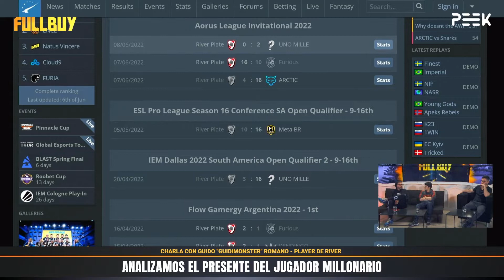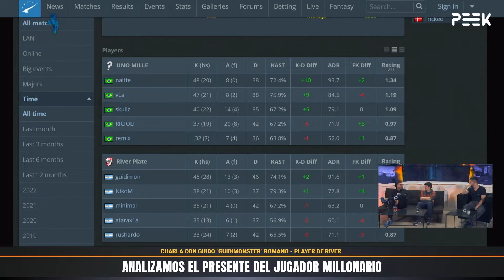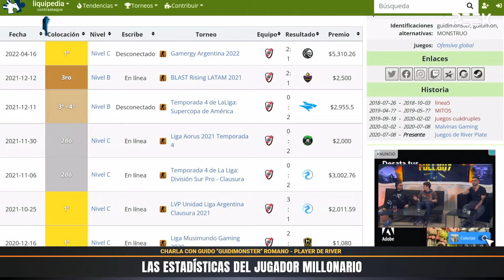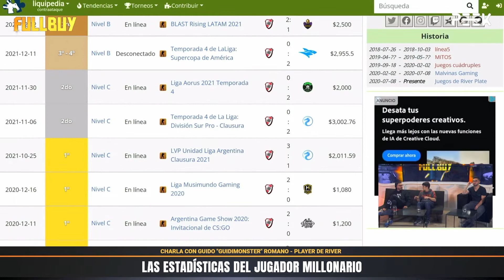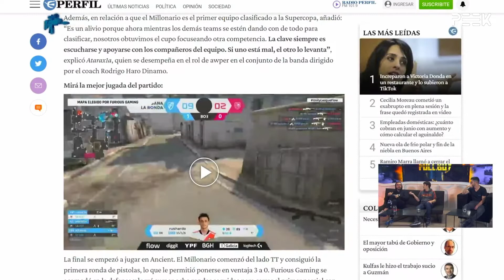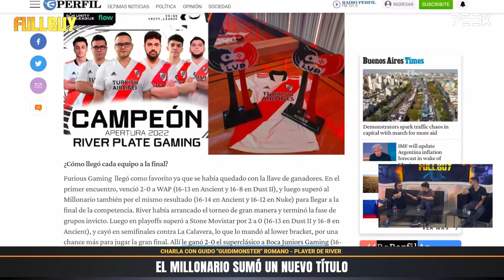Guidimonster habla luego de salir campeón con River🏆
Hermosa charla con Guidimonter, que salió campeón de la Unity League con River Plate, y se vino a contar sobre la escena del csgo con Guishorro y Lucas🔥🔥

Peek_Latam es el primer canal de streams de entretenimiento y gaming profesional.